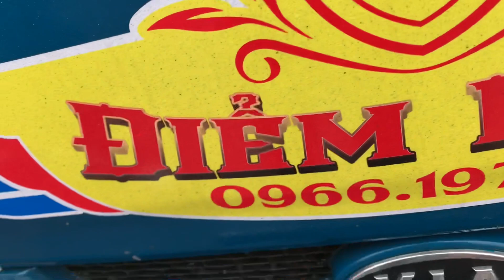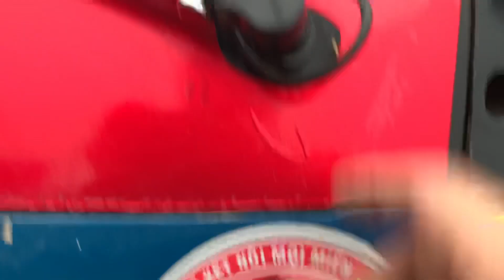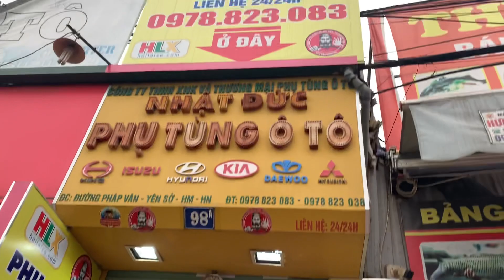Review tận cảnh sáng sớm ngày thần tài mùng 10 Tết em trai kia 165 dán đầy vàng qua ủng hộ